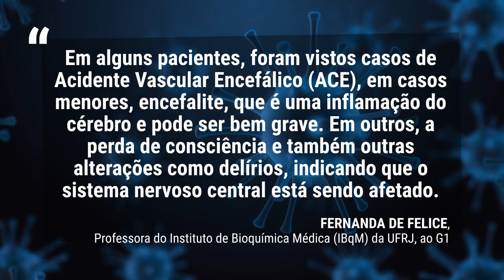Fique Sabendo - Covid 19: Vírus e danos cerebrais